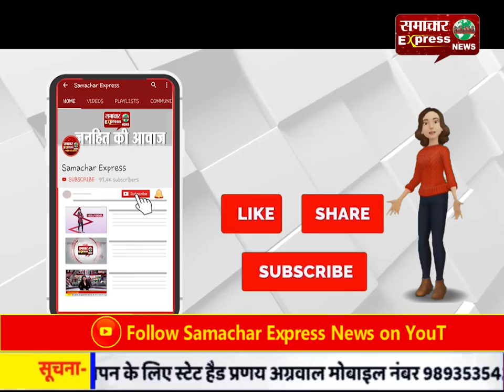पुलवामा में आतंकी हमला, सीआरपीएफ और पुलिस टीम पर ताबड़तोड़ फायरिंग, 1 पुलिसकर्मी शहीद